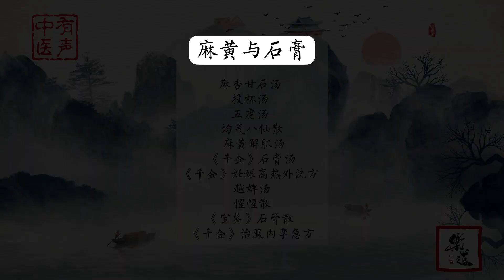01 麻黄与石膏（朱步先《寒热并用药对串解》）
麻黄-石膏
方剂：麻杏甘石汤 投杯汤 五虎汤 均气八仙散 麻黄解肌汤《千金》石膏汤《千金》妊娠高热外洗方 越婢汤 惺惺散 《宝鉴》石膏散 《千金》治腹内挛急方